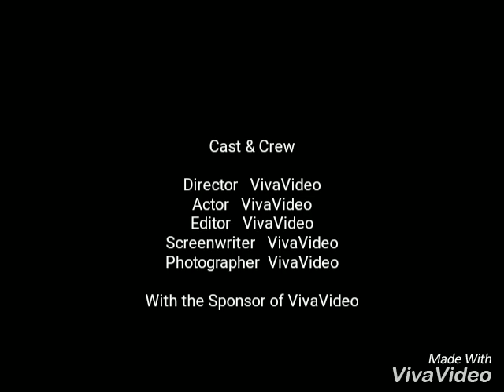Yara Teri meri yari ko yaad kregi duniya...